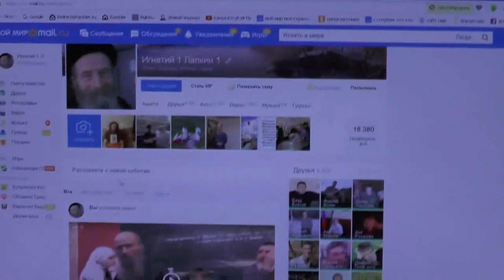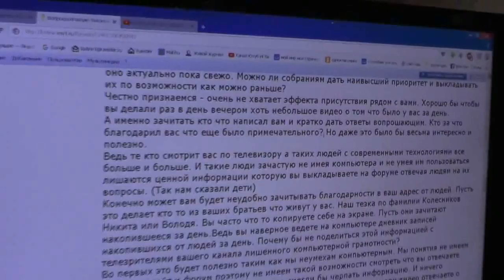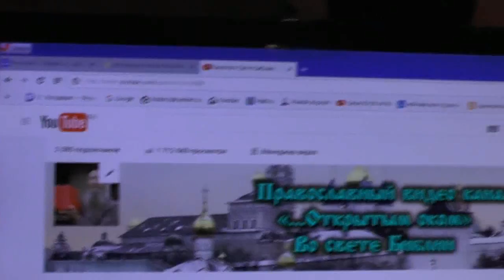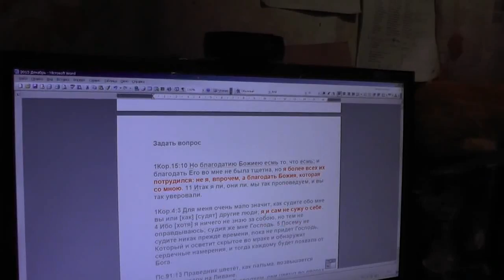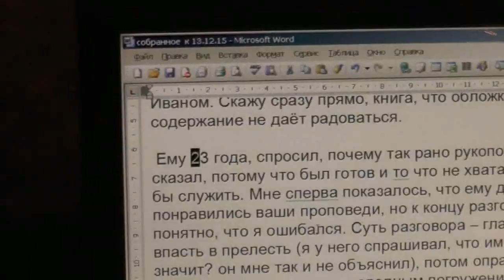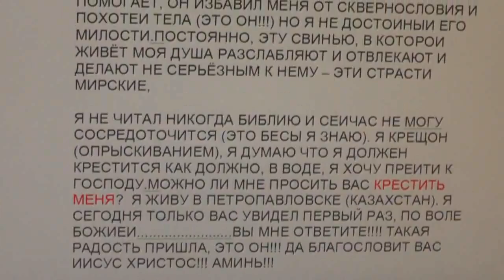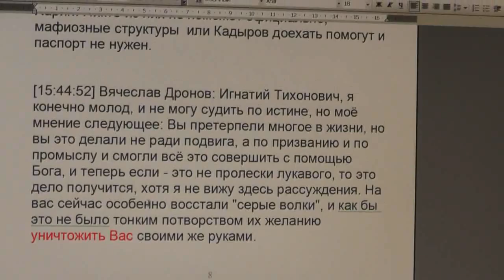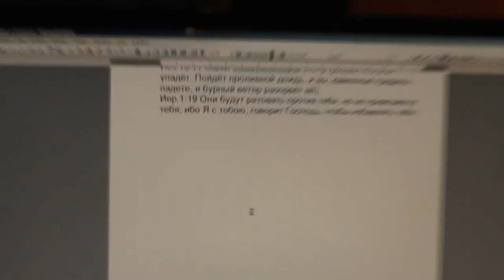№1. Вопросы, пожелания и события дня. Задавайте вопросы. 13.12. 2015